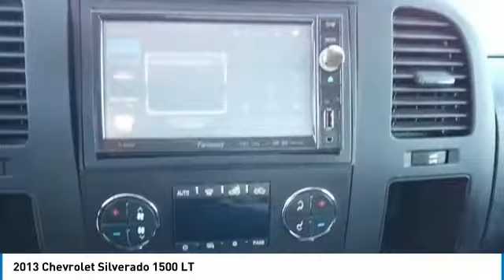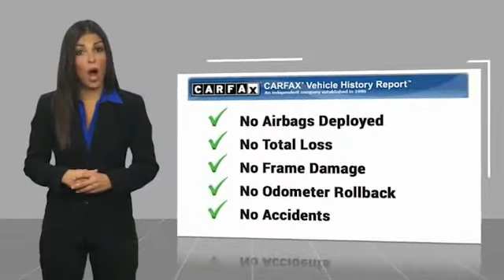2013 Chevrolet Silverado 1500 DG374576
2013 Chevrolet Silverado 1500 LT